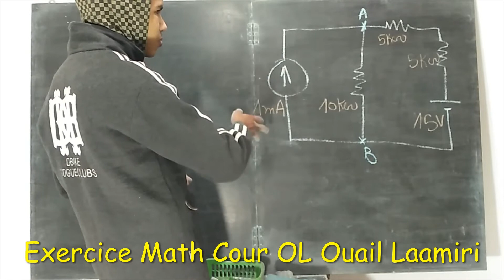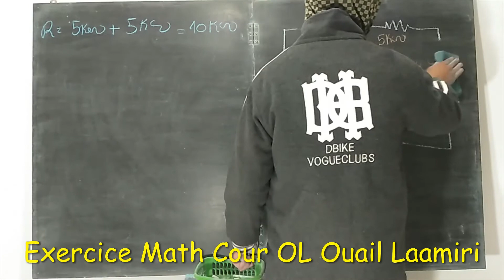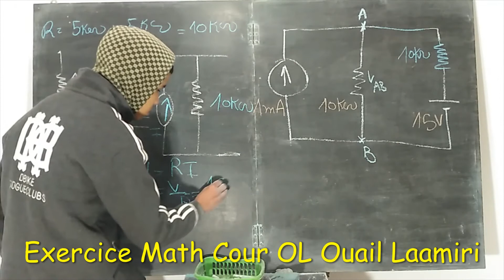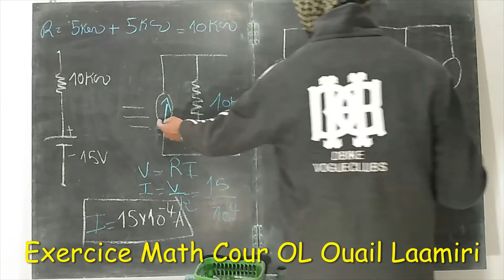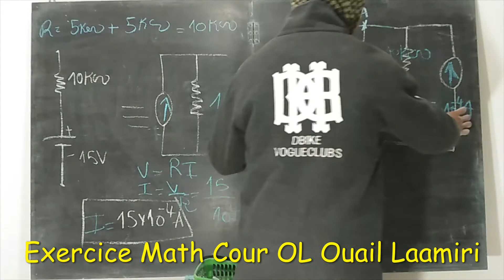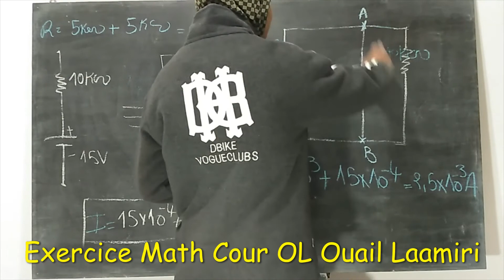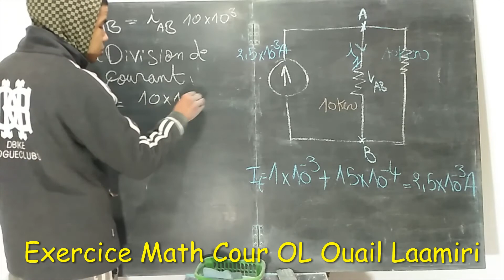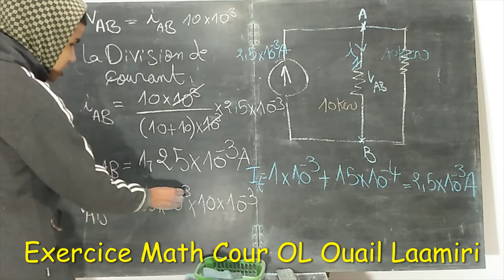Ep 30:Circuit électrique "Ex 19" {Transformation de source} ( en arabe )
السلام الخوت متنساوش دعيوة لوالدي
رابط سلسلة التمرين